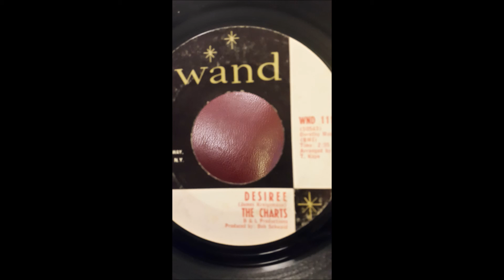the charts _ desiree